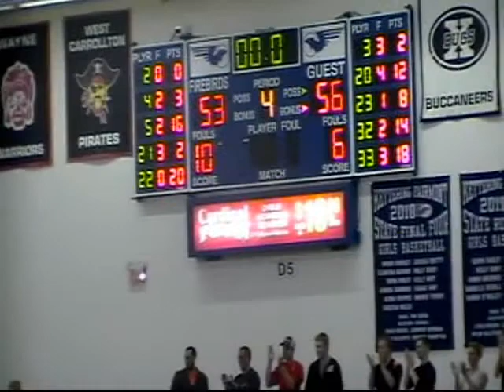2012-2013 OHSAA Regional Finals - Roger Bacon (53) vs. Versailles (56) - 3/16/13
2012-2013Varsity Boys Basketball Regional Championship game against Versailles played at Fairmont's Trent Arena on March 16, 2013.